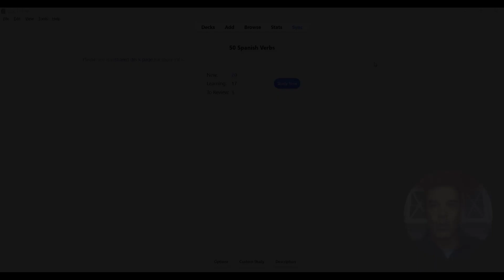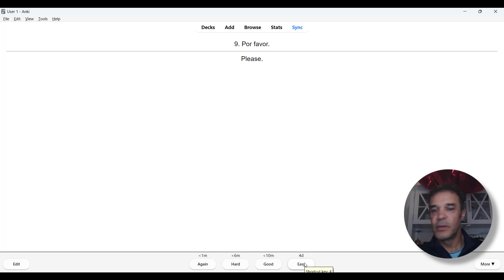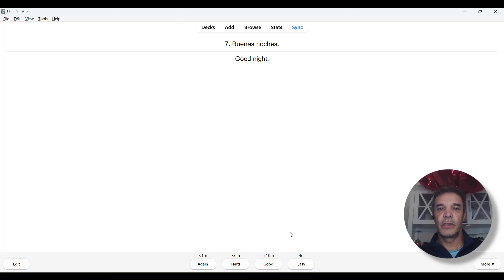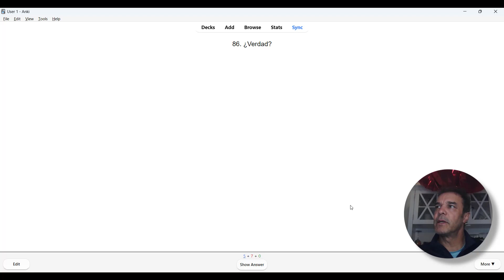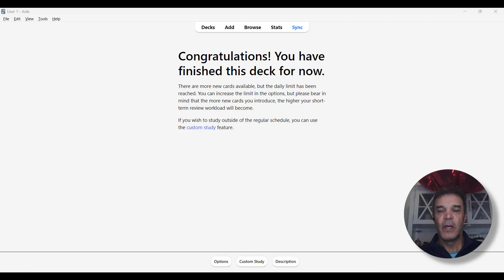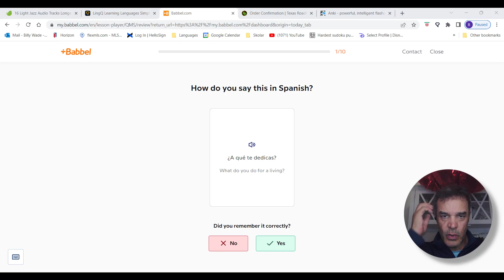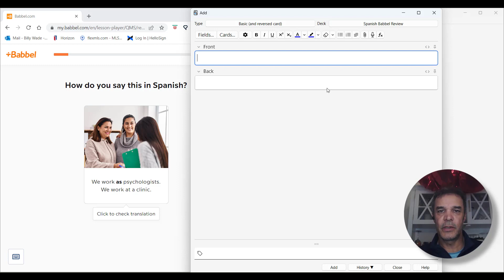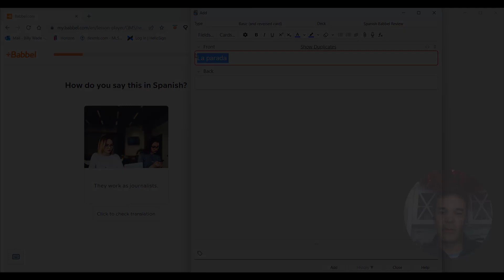Spanish Day 8 & 9 Why I use Anki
We should never overlook the power of learning using spaced repetition or SRS or digital flashcards.
15 minutes a day, maybe 3 times a week as a supplemental study routine.